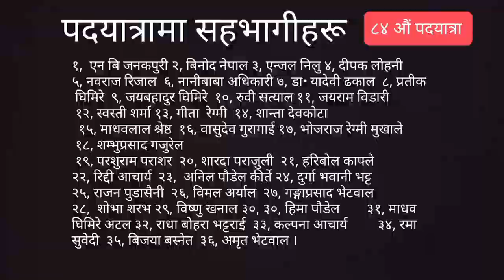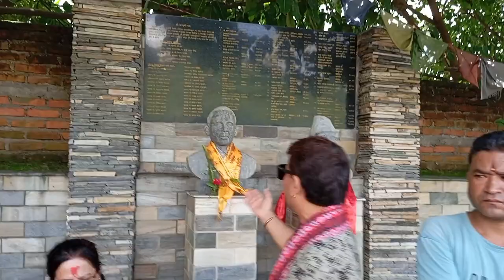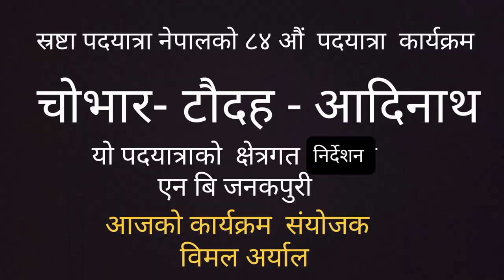स्रष्टा पदयात्रा नेपालको ८४औं पदयात्रा chobhar Hiking free content for creator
उपन्यासकार - गङ्गाप्रसाद भेटवाल , शुभकामना भूमिका तत्कालिन नेपाली केन्द्रीय विभाग प्रमुख प्रा .डा. खगेन्द्रप्रसाद लुइटेल ,  मन्तव्य बद्रीप्रसाद ढकाल । प्रथम प्रकासन २०८० कार्तिक ।  विमोचन २०८० लक्ष्मी पूजाको दिन पृथ्वीचोक कीर्तिपुर ५ , प्रा. डा. महादेव अवस्थी गुरुको हातबाट ।  दोश्रो प्रकाशन २०८१ वैशाख ।
बाजुराम पौडेलद्वारा लिखित उपन्यास मखमली - अटिजम सम्बन्धी कथा Full Audio Bajuram Paudel